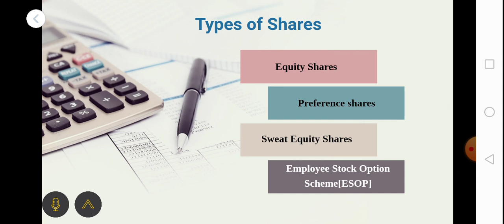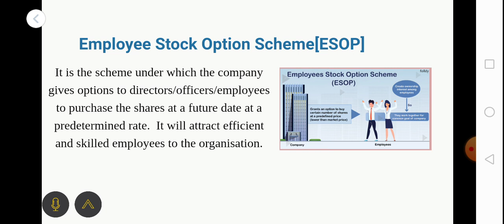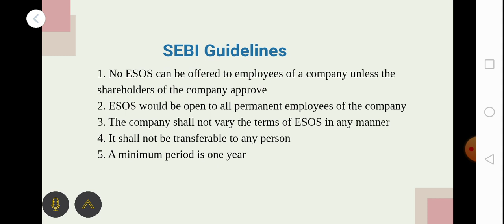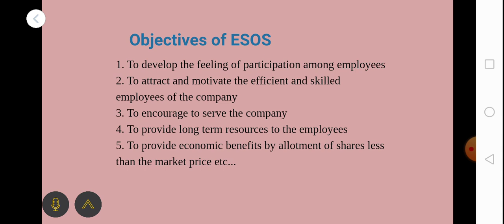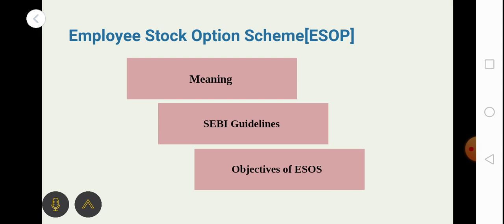Employee sock option scheme